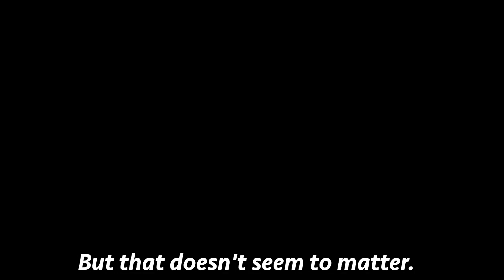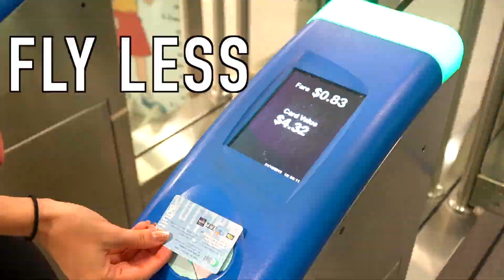Why I DON'T want kids (personal)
I don't want kids.

Your reaction reading that is probably ...negative.

THIS is a video I took forever to make. Because it's scary. If you say, "I want kids!" The response is almost always positive. But if you say, "I dont want to have kids!" the response is usually kinda...negative.

And then, if you have a lot of kids, people say "It's too many!"

I dont know why people assume we should ALL HAVE KIDS. Some people are CLEARLY not meant to be parents. Some people would rather focus on other things. Some people have health issues. Some people CANT have kids.

So I made this video, to encourage each of us to do what WE know is best for us. Whether you want to have your own kids, adopt, be an aunt or uncle, or whatever.  And not to do what everyone else is telling us to do. Love u all Xx

• Daily Updates on Instagram: @DearAlyne
• To discuss this video and other topics join 125,000+ women in Girls Gone Global (by Dear Alyne) on Facebook
• Book Club: @Dear Alyne’s Book Club on Facebook